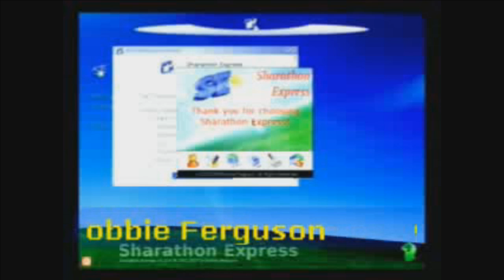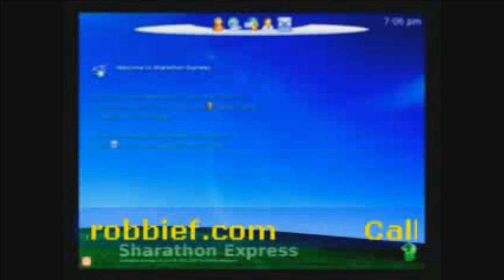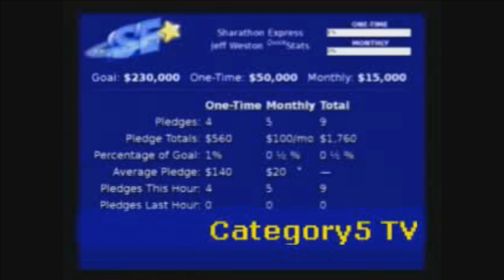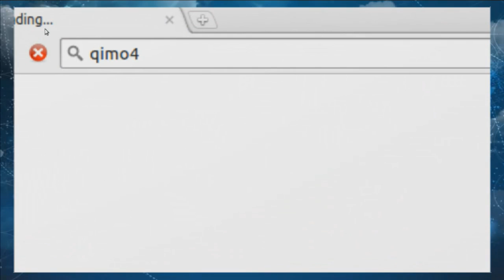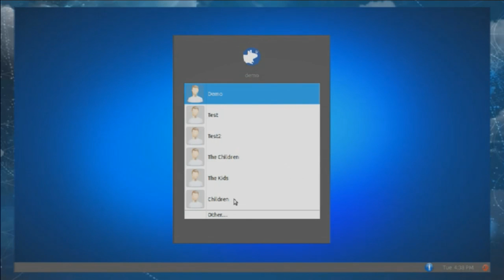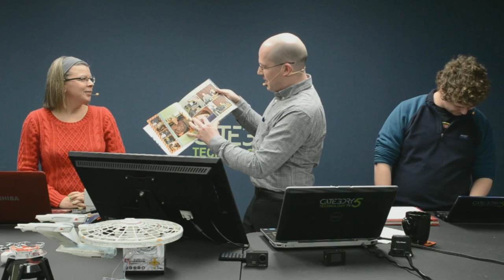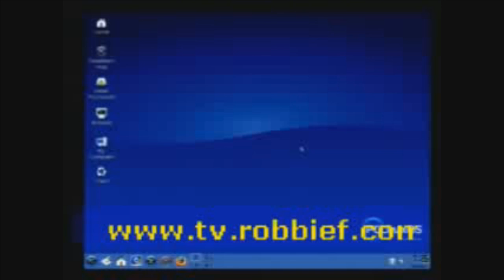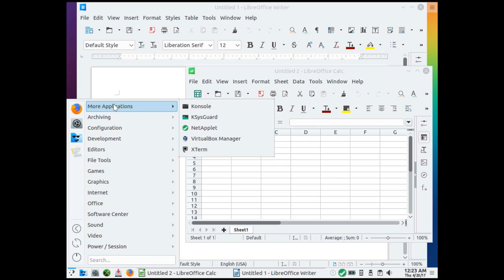500 Episodes of Category5 Technology TV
We've had a lot of fun over the past 500 weeks! We've welcomed great guests on the show and shared some exciting technologies! This week we'll take a look back at a few standouts, including the first appearance of Jeff, Sasha and Henry, as we celebrate 500 Episodes of Category5 Technology TV.

Are you a Patron? Make sure you click here before watching

As I reflect on 500 weeks of Category5 Technology TV, I can't help but be slightly in awe of all we've accomplished -- on a shoestring budget, no less.

Through the support of our community and our wonderful volunteers, Category5 Technology TV is going strong at Episode 500.

To celebrate, we took a look back at some of the tech that we've had on the show that no longer exists, and some of the tech that is going strong.

We'll also refresh our memories on the first moments for Jeff, Sasha and Henry on their very first episode.

Enjoy the show, and thanks for making the last 500 so great! Here's to the next 500!

-Robbie